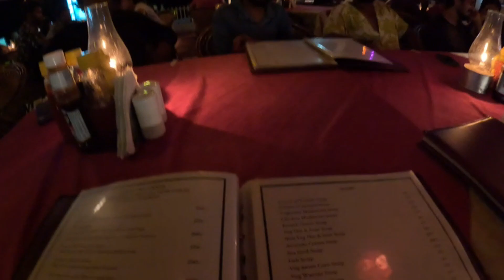India tour EP-13(Kerela Varkala cliff beach)video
This video shouted during visit Varkala beach on last month